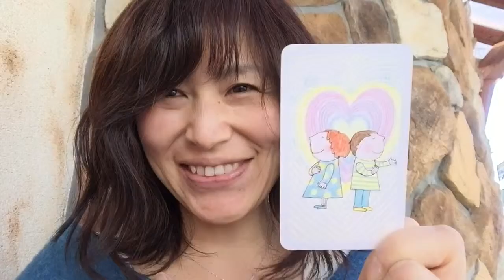胸に手をあてて 思うことは何ですか？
空ちゃんねるへようこそ♪
いつもは、歌を歌うのですが？
イラストカードをひいて
質問をしてみました。